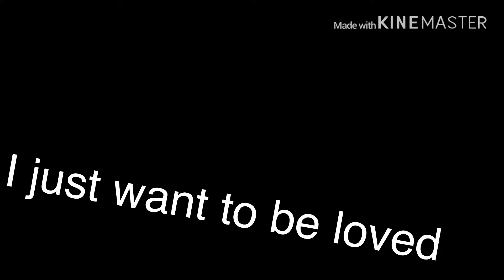Just want be loved 💕 (intro ideas)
Please give me some intro ideas please😢